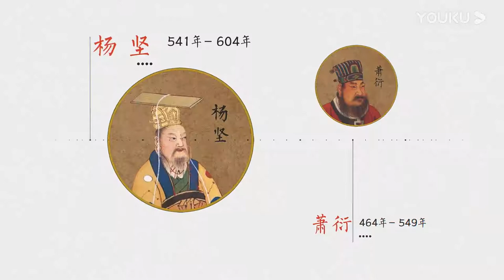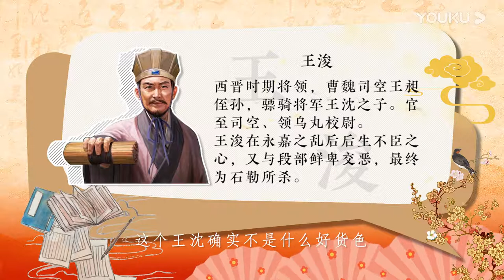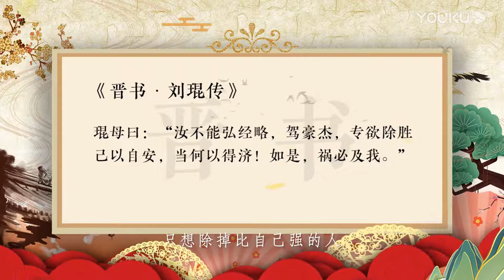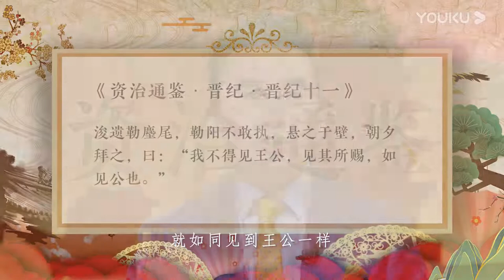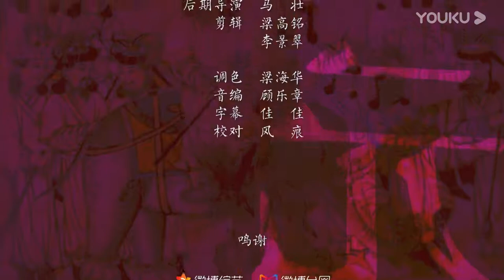【梅毅说中国史 两晋南北朝篇】EP20 刘琨王浚相互结怨 闻鸡起舞二英豪 | 多角度解读中国史 | 优酷纪实 YOUKU DOCUMENTARY